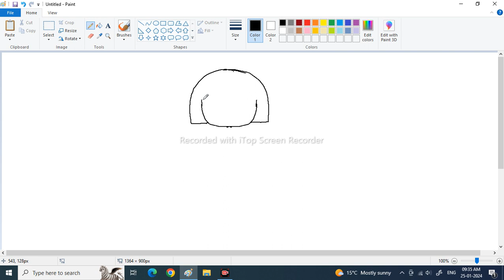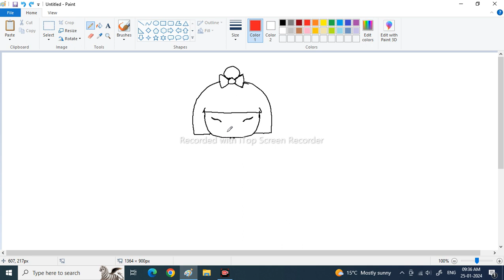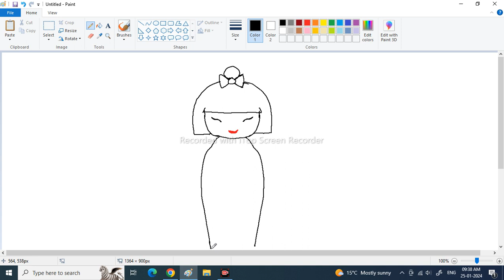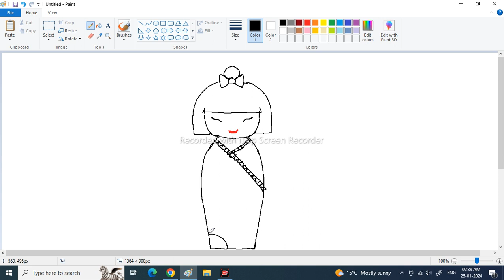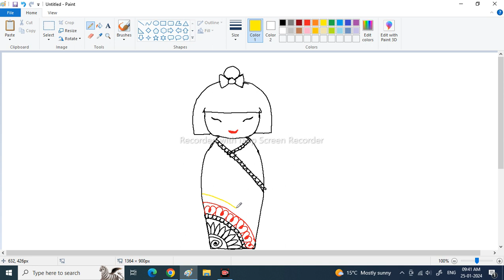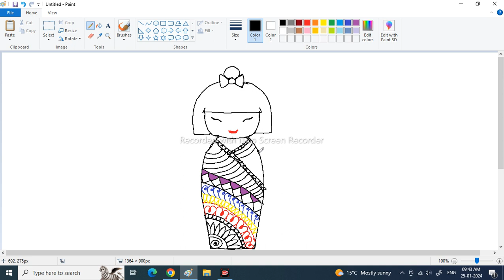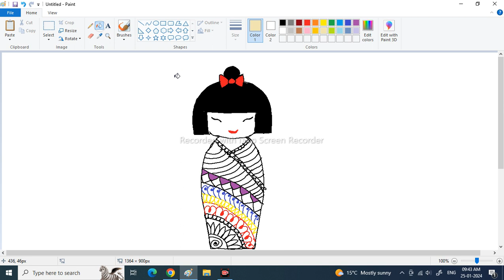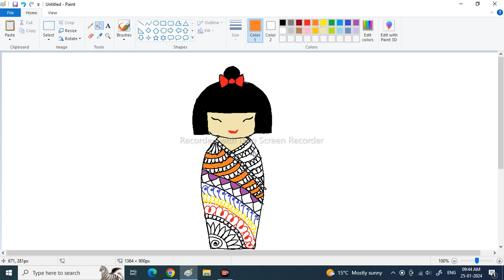Japanese kokeshi doll mandala art by Mou // CHAPRA NADIA // POULAMIARTS